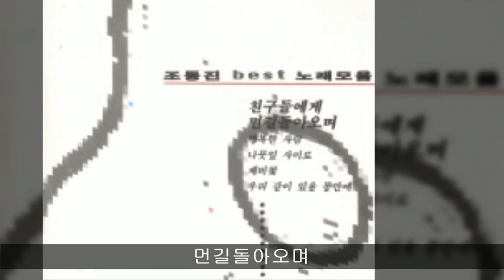조동진 베스트 A02 먼길돌아오며